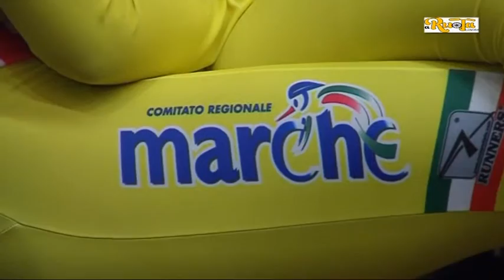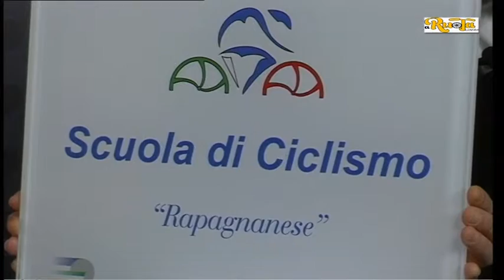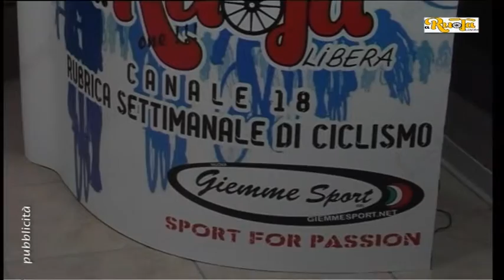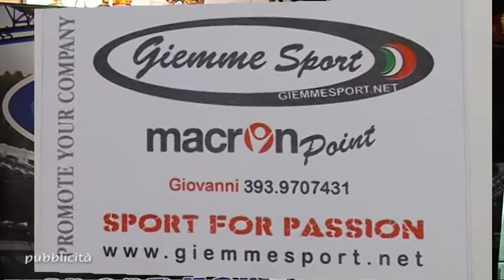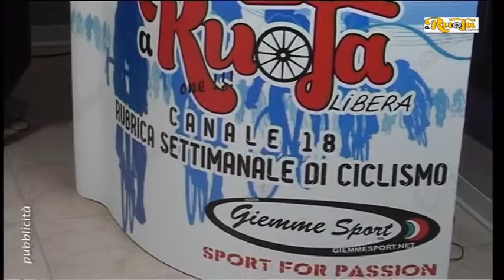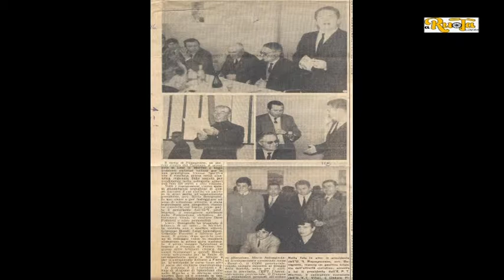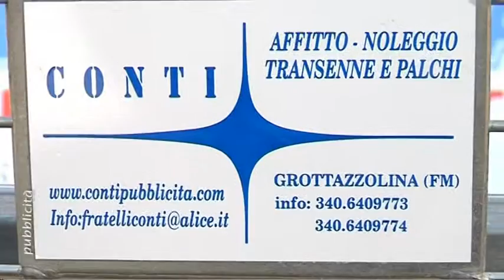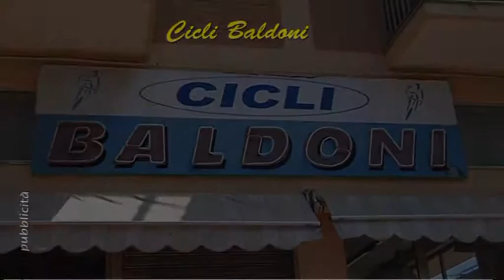a ruota libera studio ospite marco lelli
A ruota libera in studio ospiti Marco Lelli e stefano Aliberti us rapagnanese puntata del 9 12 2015